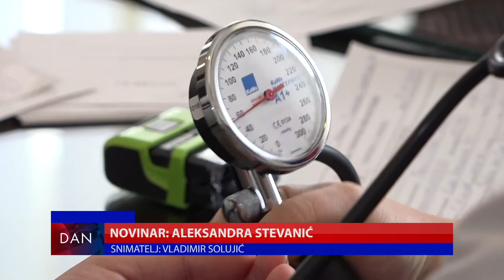PRILOG - NAJBOLJI ODZIV DO SADA / 25.01.2021. / TV GM PLUS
Danas je u u zgradi Okružnog načelstva održana Redovna akcija dobrovoljnog davalaštva krvi koju organizuje Crveni krst Gornji Milanovac i Zavod za transfuziju krvi Kragujevac-u osnivanju.